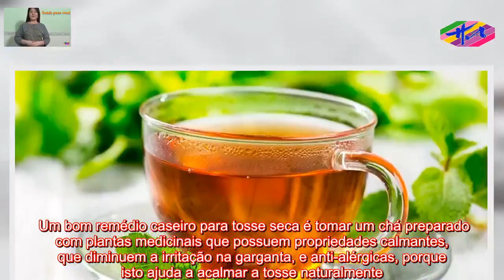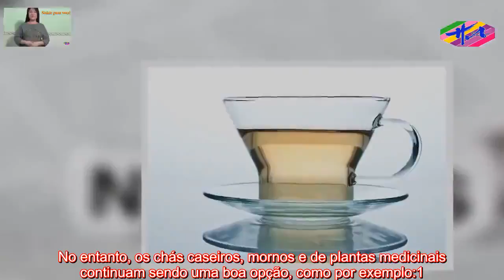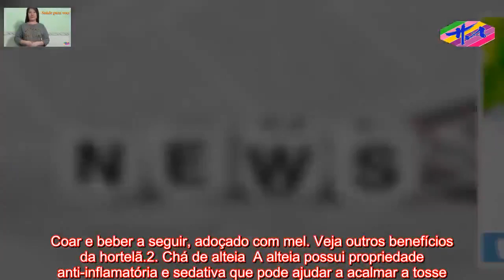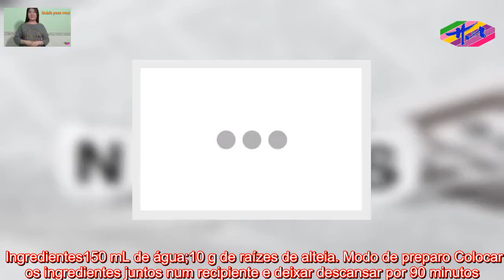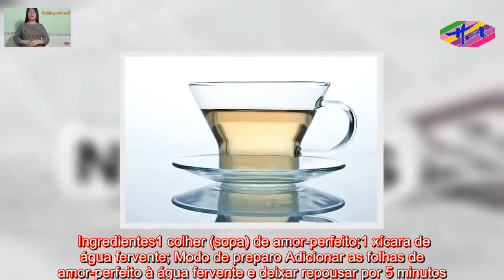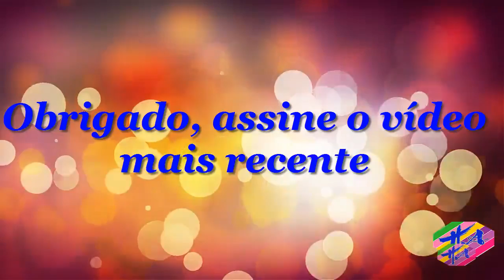Saúde HA- Remédios caseiros para tosse seca